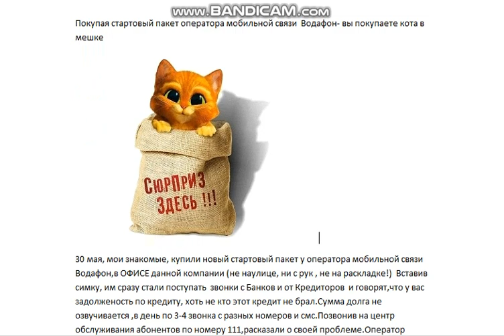Вся правда об операторе Vodafone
оператор мобильной связи